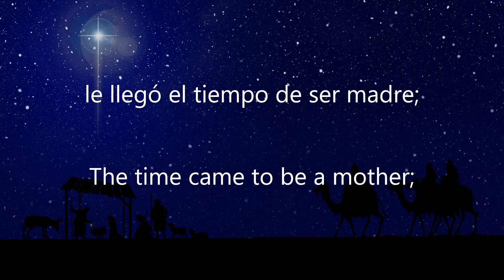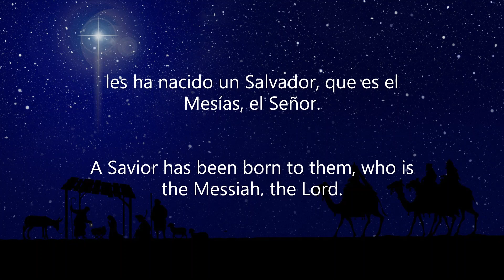Navidad Christmas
El nacimiento en Belén, del Salvador, el Mesías, el Señor...

The birth in Bethlehem, of the Savior, the Messiah, the Lord ...